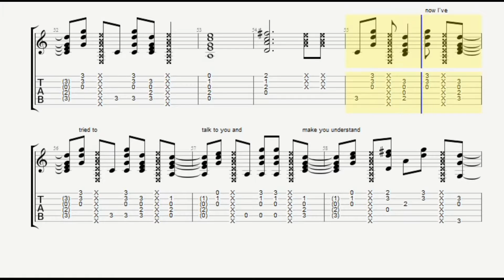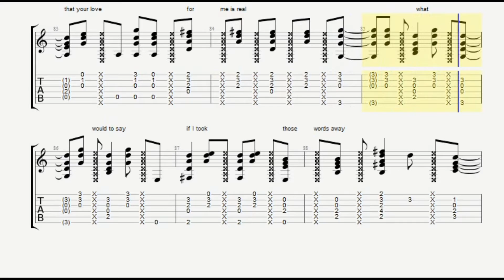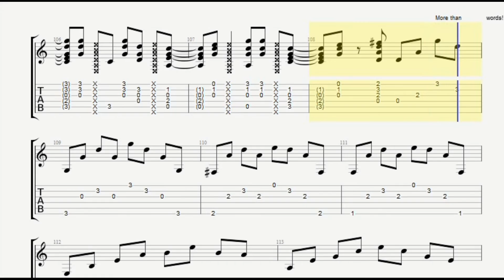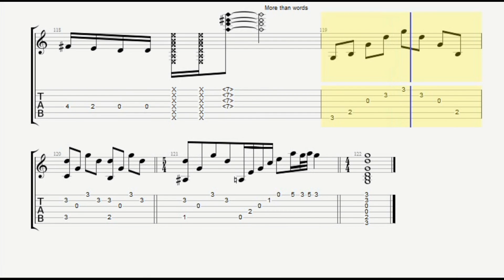Extreme More Than Words Guitar Tab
More Than Words Guitar Tab